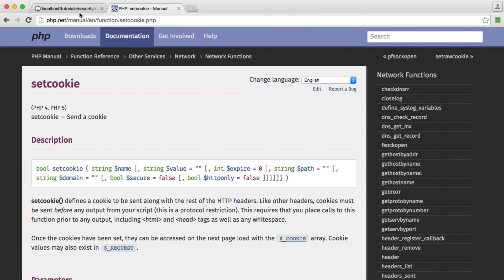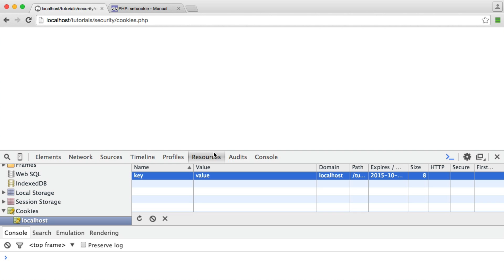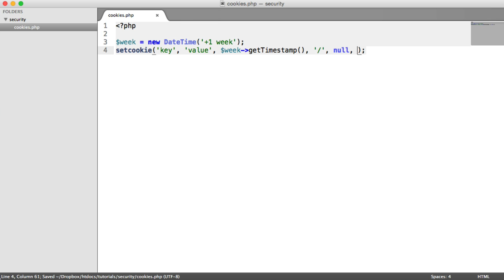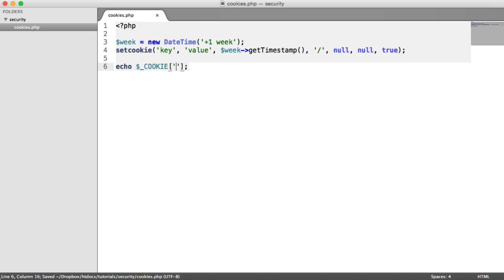PHP Security: HttpOnly Cookies